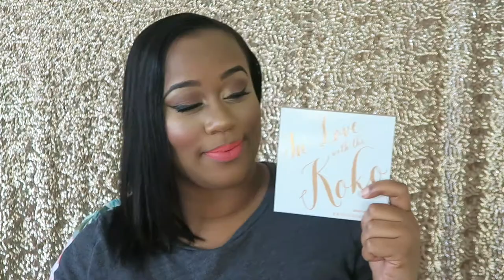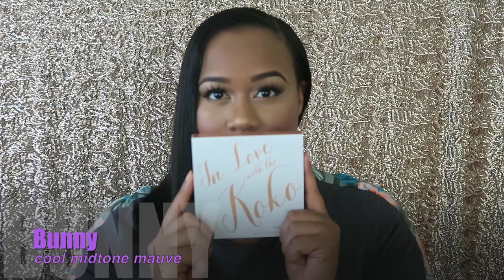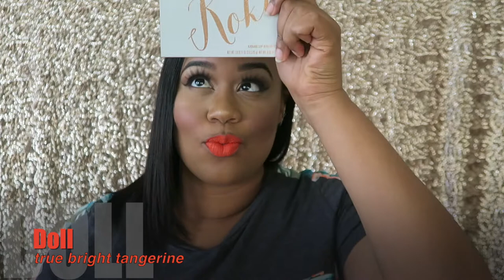Kylie Cosmetics Koko Kollection | In Love With The Koko (Unbox, Lip Swatch & Review)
Not 100% in love with the koko. What do you think about the set???